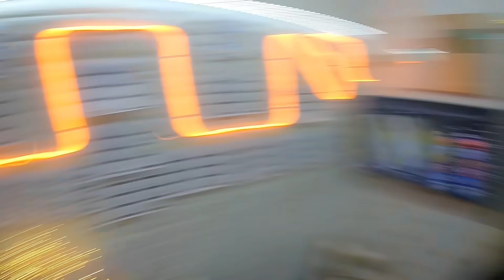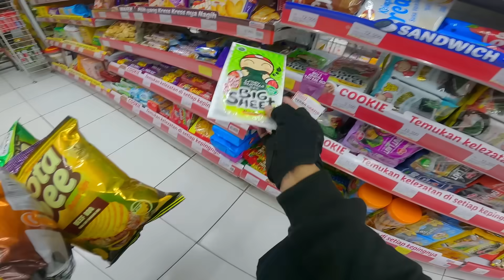MENOLONG BAPAK YANG NABRAK DI JALAN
Yang penting dah nolongin, sisanya urusan mereka dan jangan ikut campur atau dibuat ber part part videonya wkwkwk